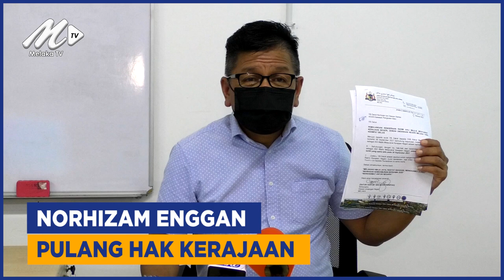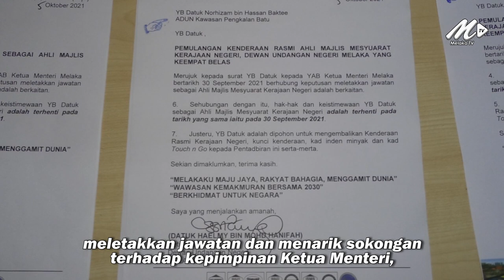Norhizam Enggan Pulang Hak Kerajaan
8 Okt - Bekas Ahli Dewan Undangan Negeri (ADUN) Pengkalan Batu, Datuk Norhizam Hassan Baktee hanya akan memulangkan semua aset dan fasiliti kerajaan sekiranya 27 wakil rakyat termasuk Exco melakukan perkara sama secara serentak.